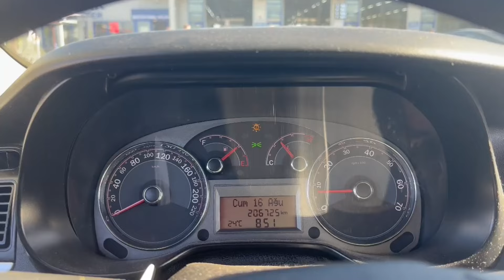LİNEA'YI MUAYENEYE SOKTUM! HANGİ KUSURLAR ÇIKTI? MUAYENEDEN KALDI MI? - BURSA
Bu videomda sizlere linea aracımın muayene sürecini ve hangi kusurların çıktığını anlattım. Hepinize iyi seyirler.